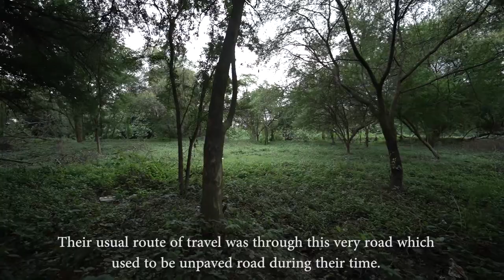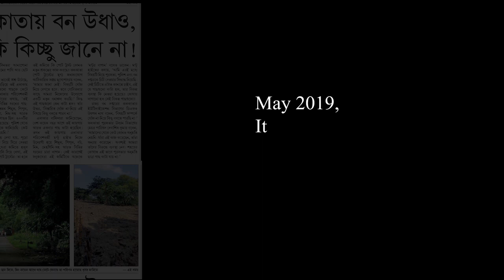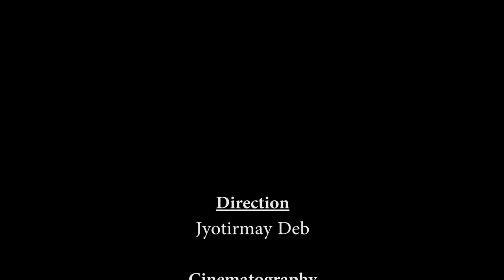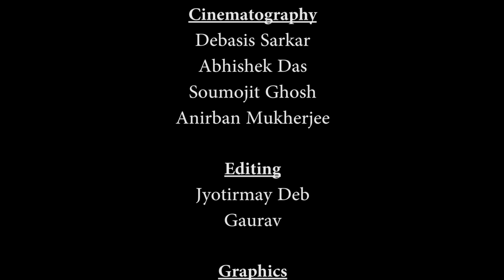An advocate of the Oasis || Documentary Film || Jyotirmay Deb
Documentary Film by Jyotirmay Deb.
Worked as an Editor for this project.